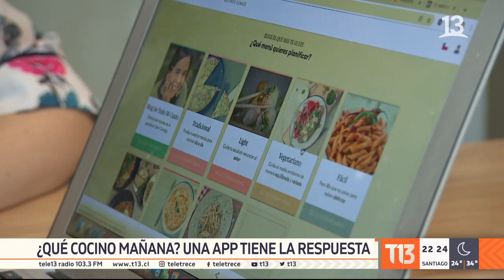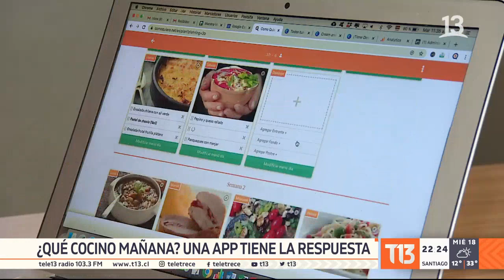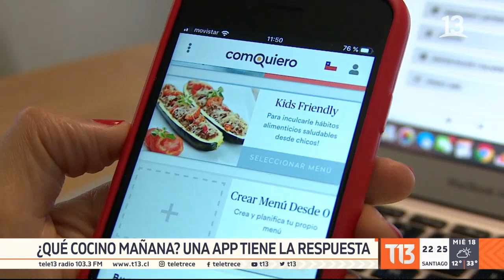¿Qué cocino mañana? Una aplicación tiene la respuesta